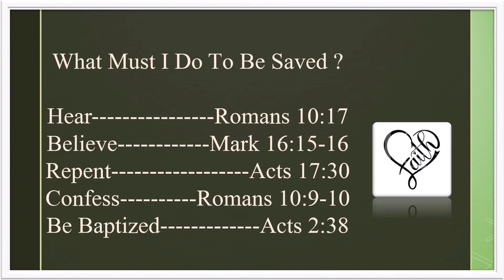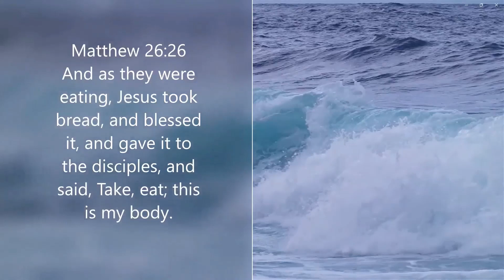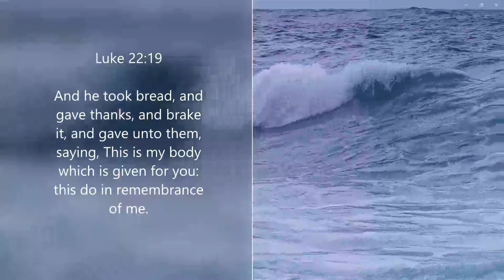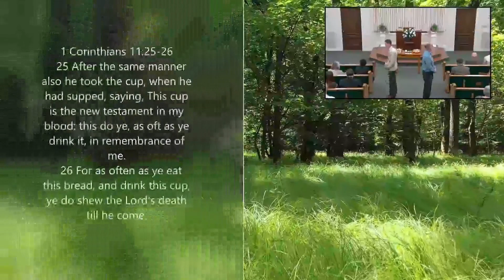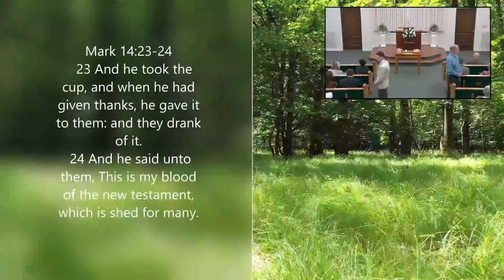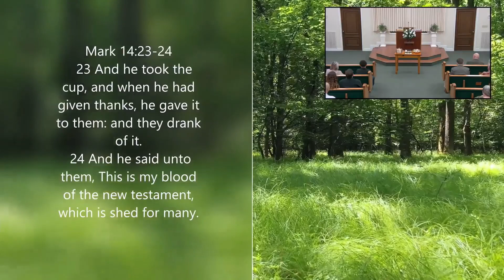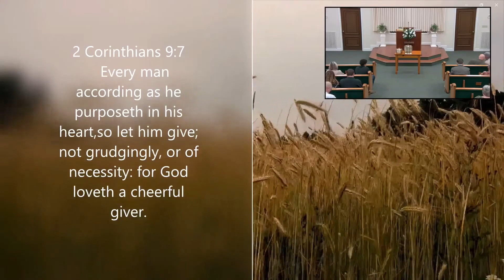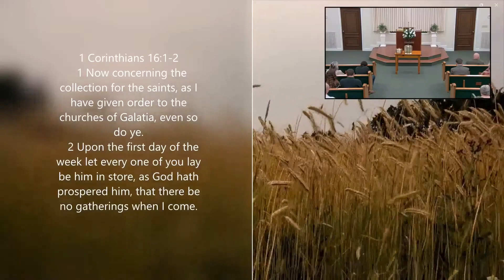How Long Oh Lord, How Long? April 28th, 2024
Gospel Meeting, Sunday Morning Worship - Bro. Robbie Eversole